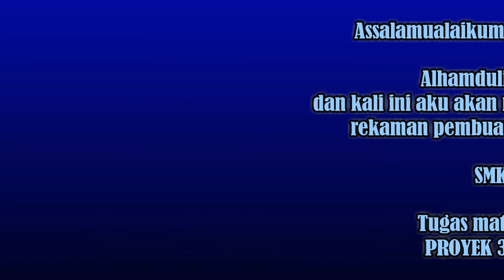PROSES PENGAMBILAN VIDIO PROYEK 3 PERSAMAAN VARIABEL SMK PGRI ENREKANG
ini adalah proses di mna adek- adek dari SMK PGRI ENREKANG melakukan pengambilan gambar/ vidio untuk tugas MATEMATIKA mereka yaitu proyek 3 persamaan variabel,.
untuk lebih jelsnya mari kita tonton vidio di atas,..

Wassalam
Riani_amg